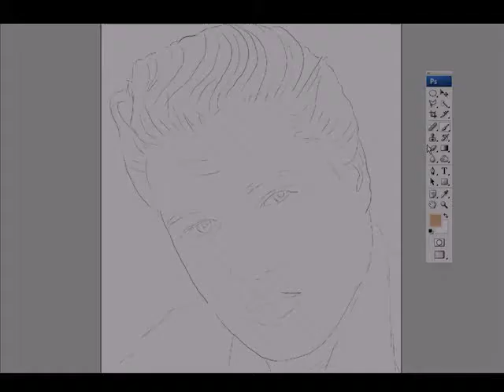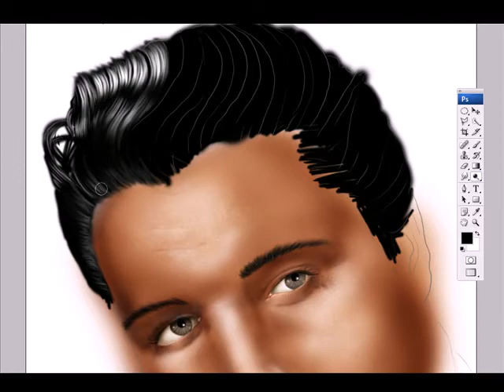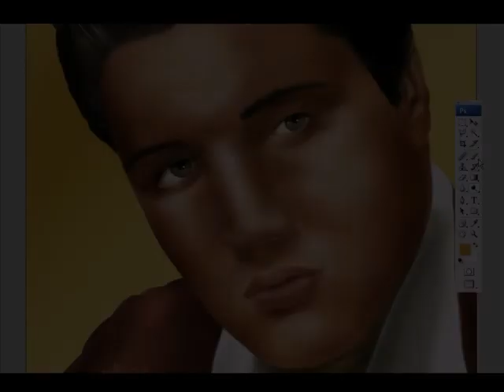Speedpainting - Elvis Presley by Patrick DUKE Schauer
created with Photoshop CS3, Wacom Intuos 3 and Camtasia Studio 5